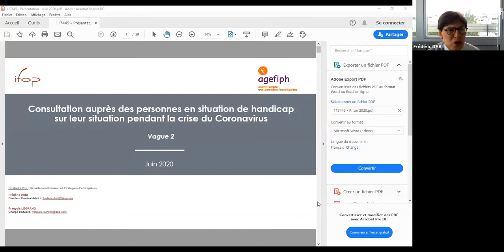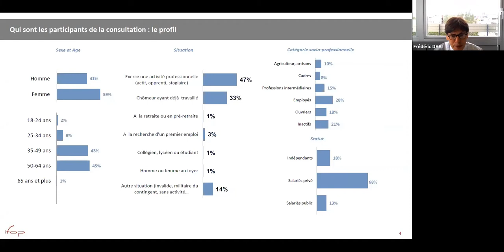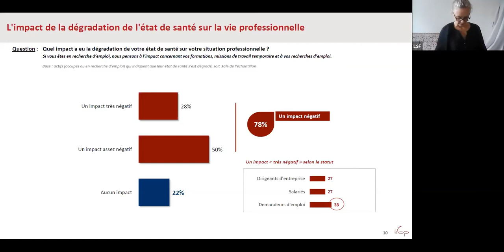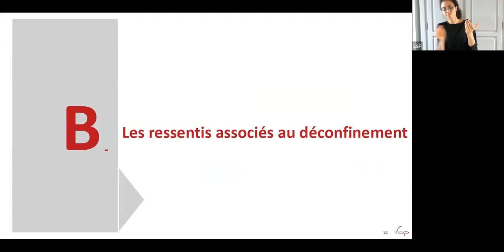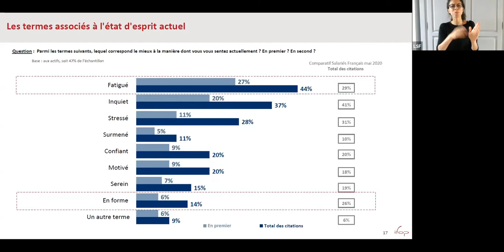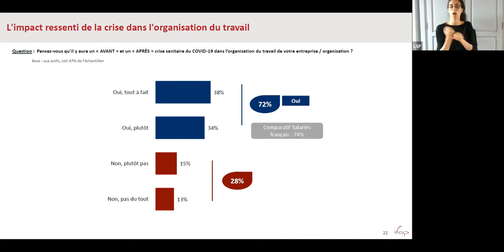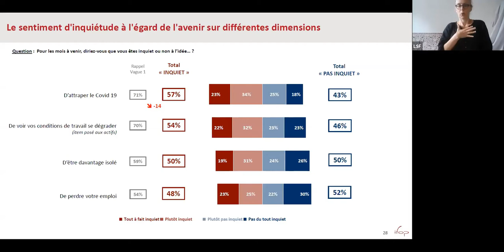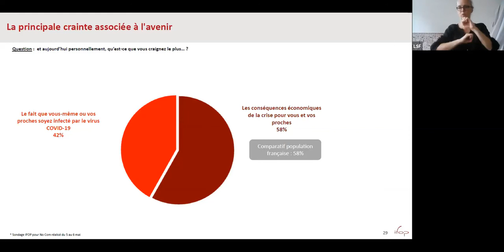[Webinaire] Agefiph.IFOP - Résultats de l'enquête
L’AGEFIPH et IFOP se sont associés pour réaliser une grande enquête portant sur le vécu professionnel des personnes en situation de handicap tout au long de la crise du Coronavirus. Découvrez les résultats de cette enquête.